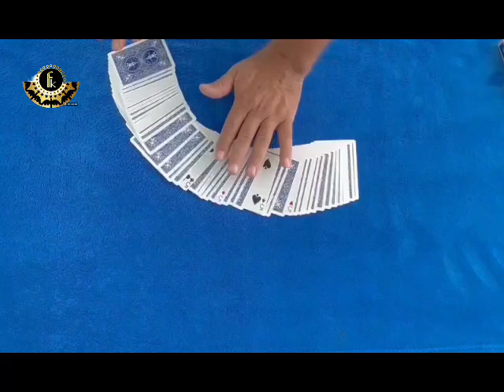The Mistery of the Playing Cards